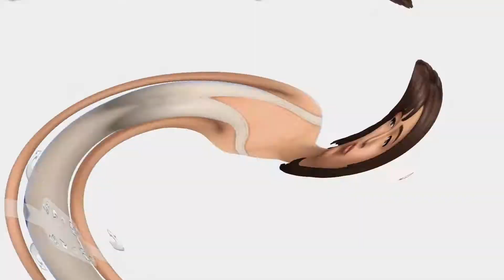The Sims 4 || Gladiator || CAS || HAPPY BELATED HALLOWEEN!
Hi guys *open me*

Hey guys,

HAPPY BELATED HALLOWEEN!!
What did you dress up as?

Origin ID:  melodymahamm
*title the email "important"*

CC Links:

I get all of my CC from The Sims Resource
Credits: